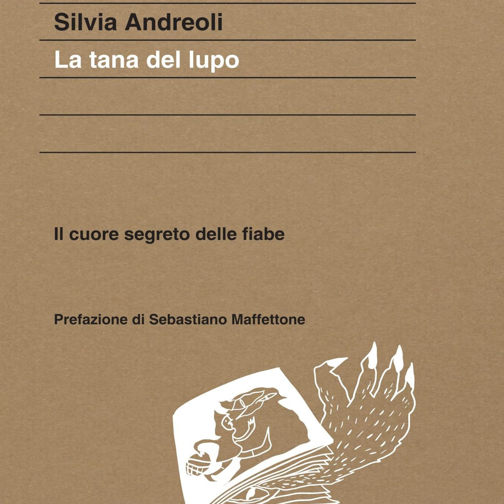Silvia Andreoli "La tana del lupo"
Silvia Andreoli
"La tana del lupo"
Il cuore segreto delle fiabe
Prefazione di Sebastiano Maffettone
Luiss University Press

Comunemente considerate storie per i più piccoli, le fiabe nascondono un universo inesplorato e complesso. Nate nella notte dei tempi come forma di narrazione arcaica, le fiabe hanno conservato lo status che le ha sempre caratterizzate quello di rappresentare uno spazio d’eccezione, al di fuori delle regole sociali dominanti, nell’ambito del quale prendono voce attraverso animali, oggetti incantati, folletti e fagioli magici, tutti coloro che, nel mondo dei grandi, sono costretti alla marginalità e al silenzio. In un libro a metà tra esplorazione antropologica e trattato storico, Silvia Andreoli presenta la fiaba come genere prediletto della fantasia e della libertà, in cui prendono forma aspirazioni, angosce e rivincite dei piccoli sui grandi.

Le fiabe sono come mappe, voci anch’esse di un’enciclopedia, illusoria quanto volete, ma che alla resa dei conti lanciano messaggi diretti a noi. Le fiabe sono “finzioni”, cioè mondi immaginari possibili, vivono sì in un pianeta fantastico, collocate in un’ “enciclopedia pirata”, ma in buona sostanza parlano di noi.
Dalla prefazione di Sebastiano Maffettone

Silvia Andreoli
Scrittrice, studiosa dell’universo della fiaba, è autrice di romanzi e racconti. Ideatrice di numerosi laboratori su temi di suo interesse scientifico, pubblica con La tana del lupo il suo primo saggio.

IL POSTO DELLE PAROLE
ascoltare fa pensare